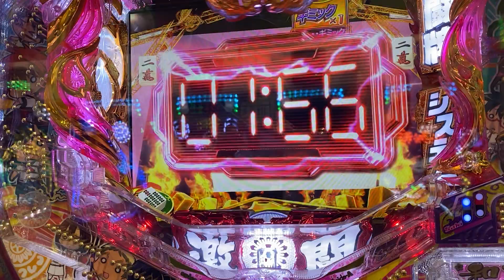パチンコ8